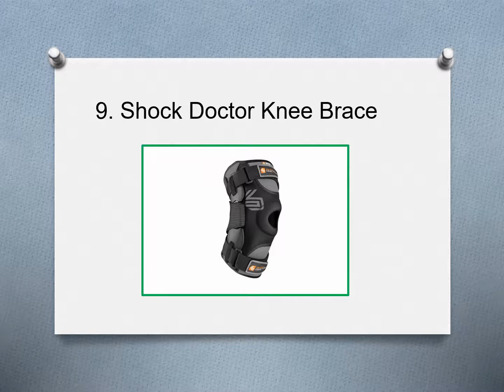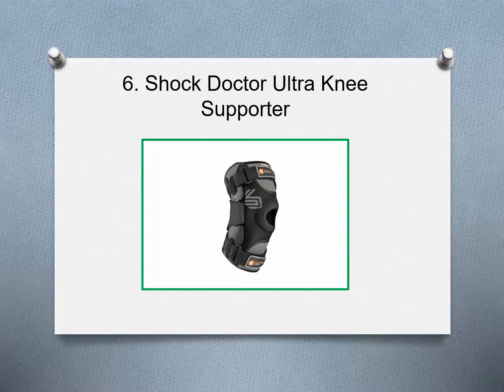Top 10 Best Knee Brace For Sports in 2019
WarmReviews.com is to provide honest information about Products, Buyer's Guides and Comparison charts are just a few things we offer to help you find the best available product on the market.

10. Bauerfriend Sports Knee Support
9. Shock Doctor Knee Brace
8. BioSkin Gladiator Knee Brace
7. Winzone Knee Brace Support Sleeve
6. Shock Doctor Ultra Knee Supporter
5. VIVE Hinged Knee Brace
4. Futuro Comfort Lift Knee Support
3. EzyFit Knee Brace Support
2. O2 Ice Cold Therapy Knee Support Brace
1. Ultra Flex Athletics Knee Compression Sleeve Support